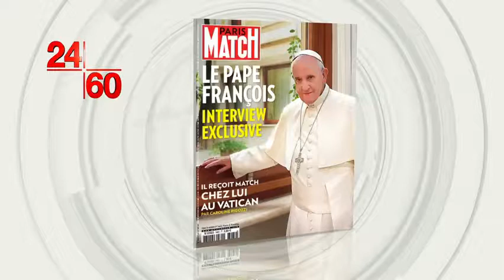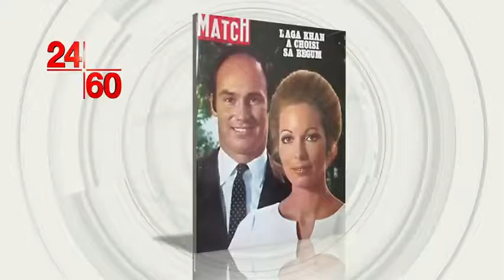Olivier Royant du magazine Paris Match à 24/60 sur RDI .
Entretien avec Olivier Royant, directeur de la rédaction de Paris Match,. Le magazine français a obtenu une interview exclusive avec le souverain pontife. Date de diffusion: octobre 2015